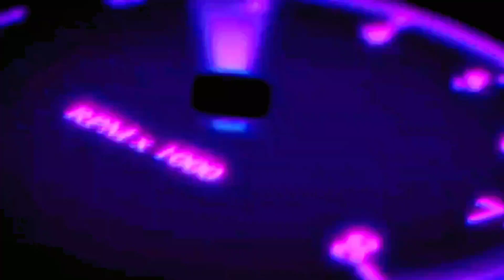Tutorial; How Get Free Money In CPM || Easy Way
Tutorial:
How to free money in car parking multiplayer games || Easy Method
How to get free money with Game Guardian

Please Support For More 😘